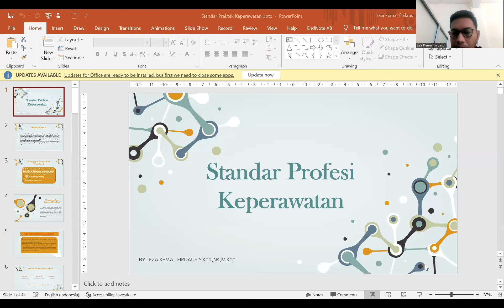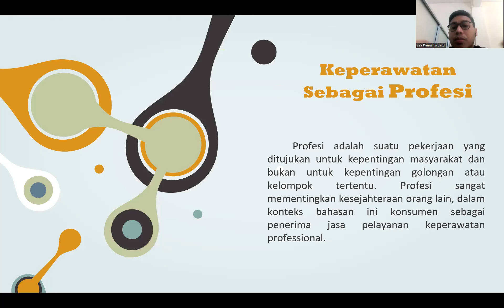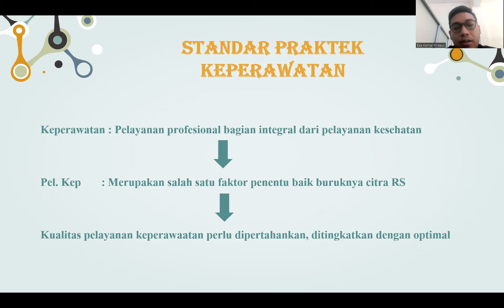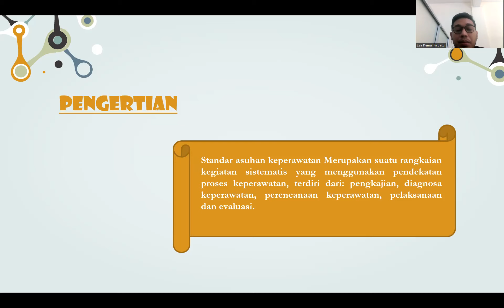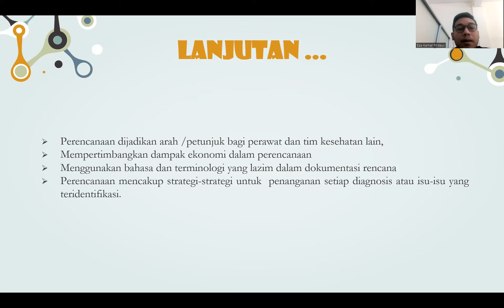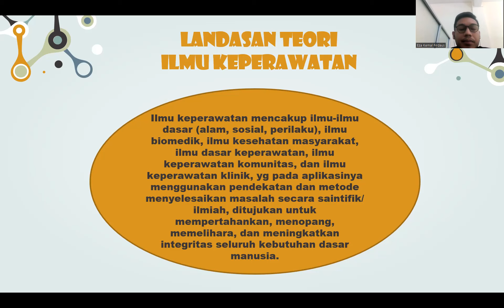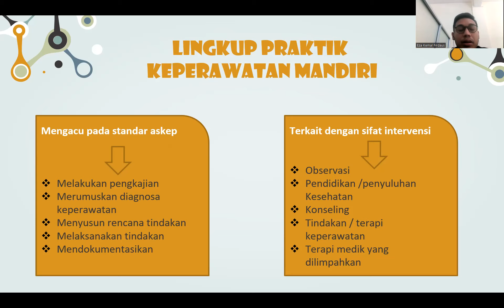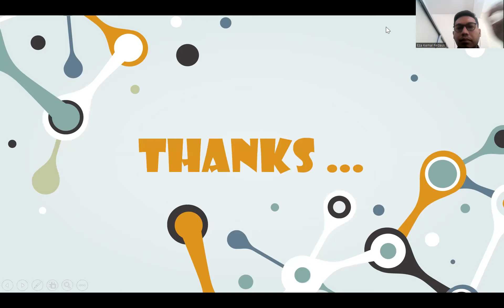Episode 33: Standar Profesi Keperawatan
Eza Kemal Firdaus, S.Kep,, Ns., M.Kep., Sp.Kep.KMB